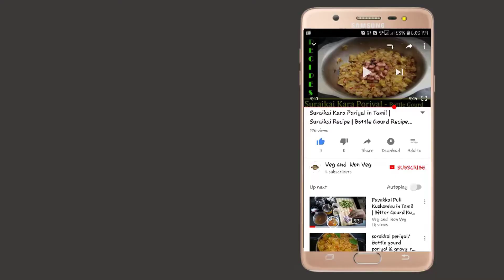Kongu Arisi Paruppu Sadham | Lunch Box Recipes | VegandNonVeg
Arisi paruppu sadham | Dhal Rice | Variety Rice - Variety Rice/Tiffin Recipe

Send your feedback and queries regarding this recipe.

channel: Veg and Non Veg